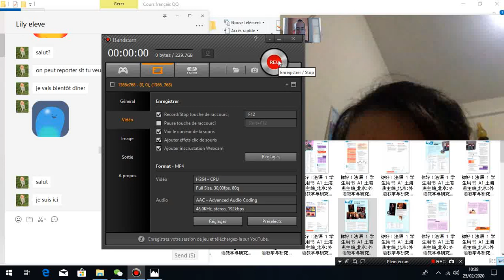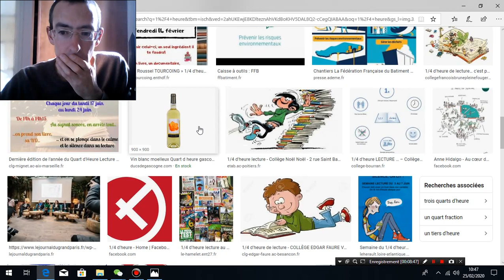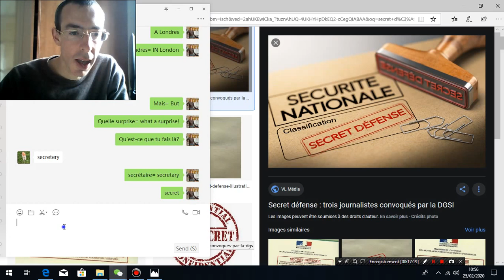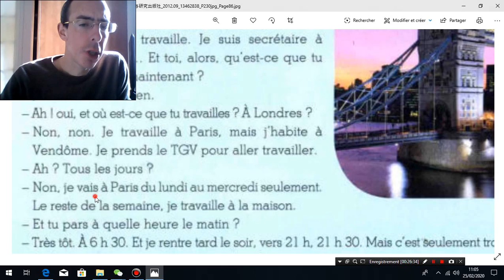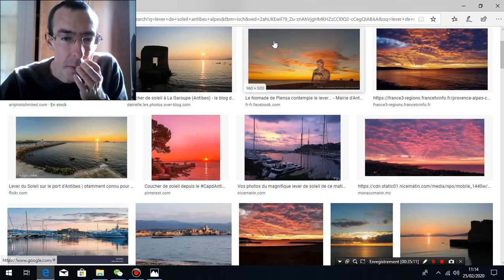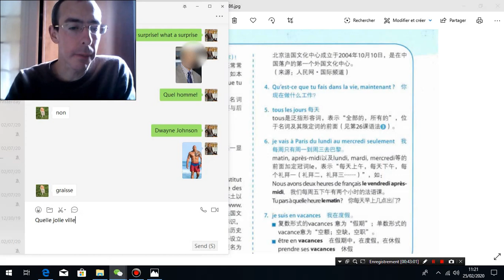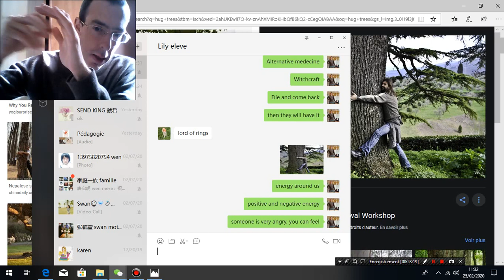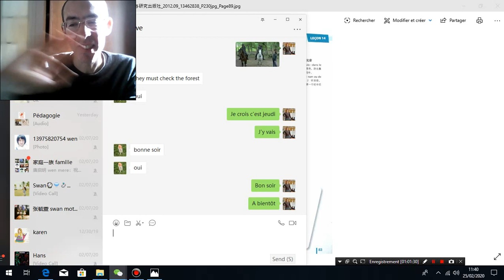Online french lesson- qu'est-ce que tu fais?